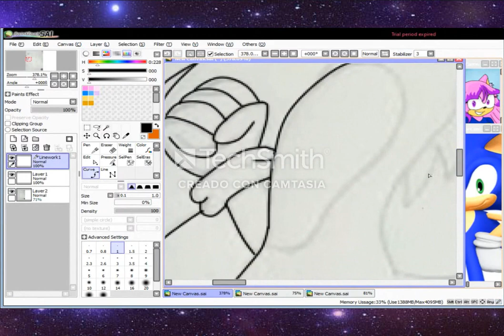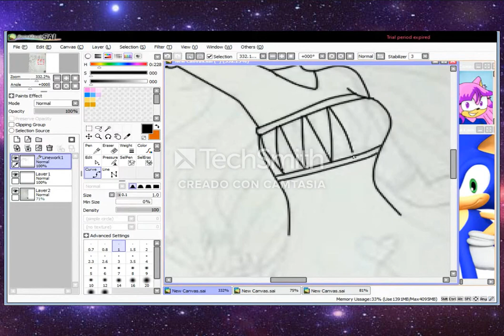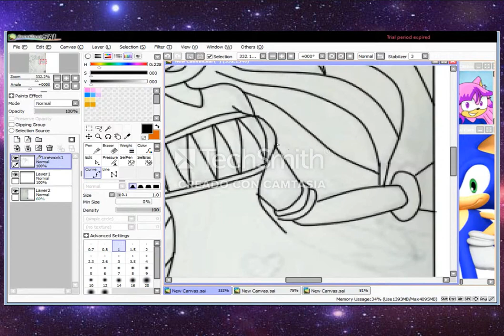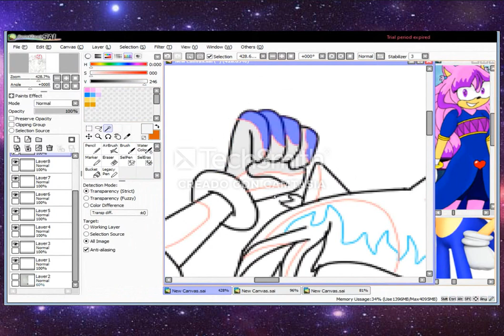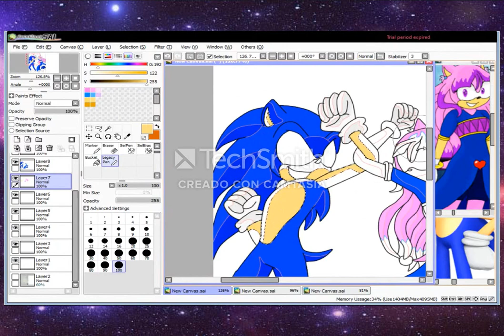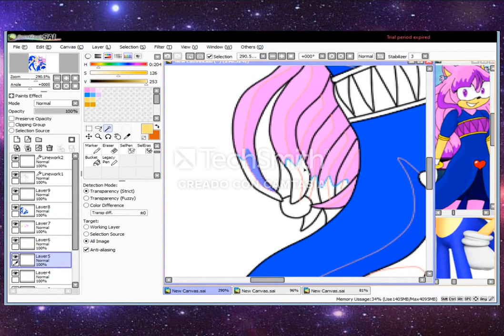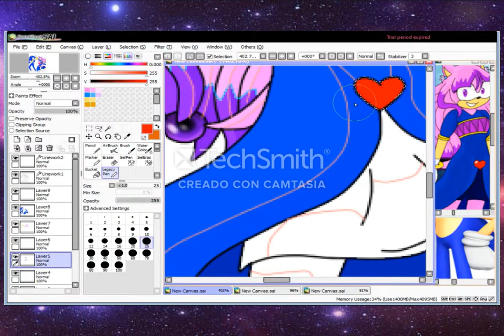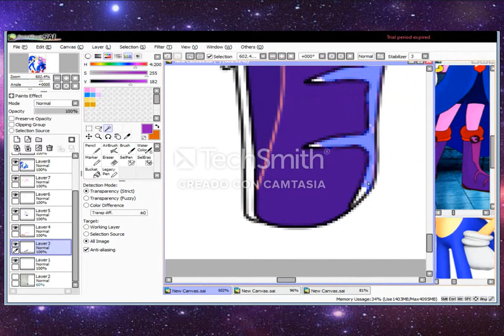SpeedPaint Dúo Dinámico Caretix And Sonic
Hola gente les traigo mas SpeedPaint :D tiene alguno errores pero son mínimos, espero que les guste este Video y ya saben.